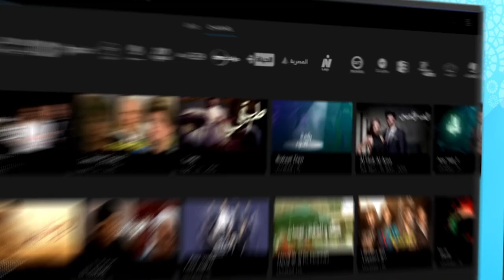Sling | TVC | Office 2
Agency : Hive Studio
Client : Sling
Country : Egypt
Style : Video Production
Project : A Video Production About an Application Called " Sling " can be used from more than one phone with one account